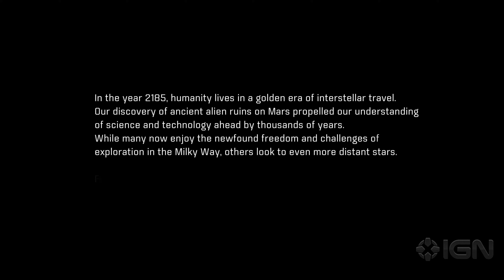Mass Effect Andromeda 4K First 13 Minutes